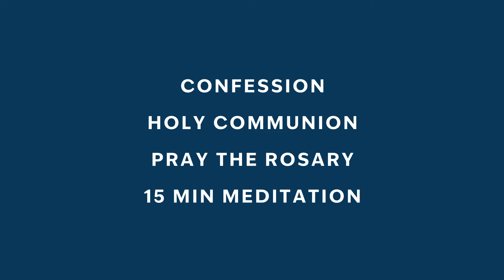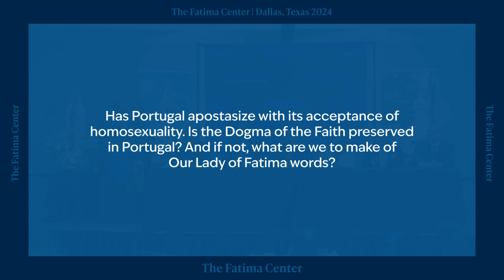FC24 Dallas Q&A | What does "the Dogma of the Faith will be persevered in Portugal" mean?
On February 9-11, 2024, The Fatima Center hosted a conference in Dallas, Texas focusing on the urgency of Our Lady's words "The Moment Has Come..." Find more videos from this conference